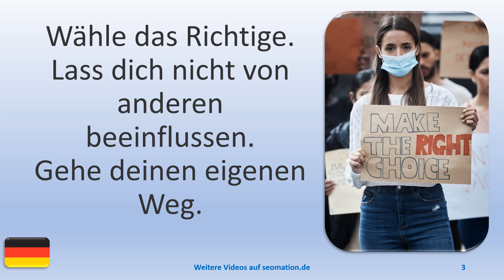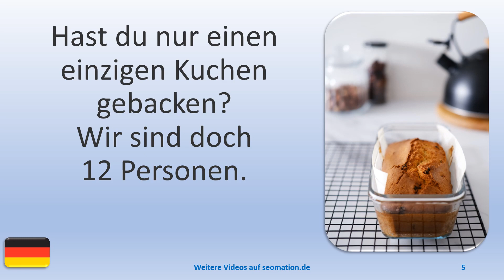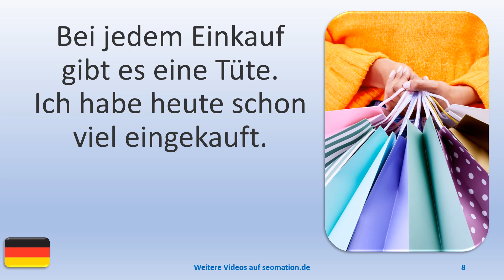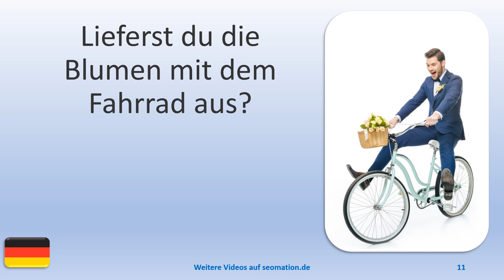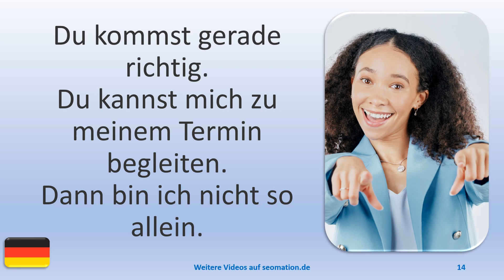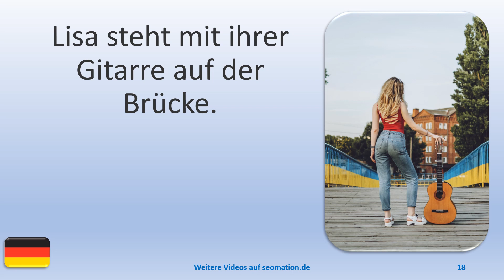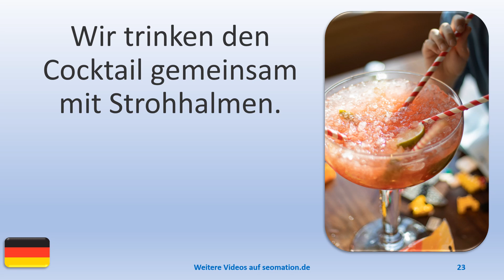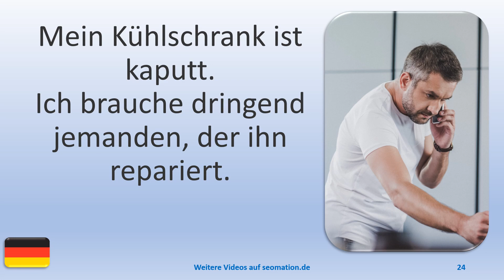▶️3859▶️ Ich lerne Deutsch mit Texten und Bildern in unterschiedlichen Situationen.